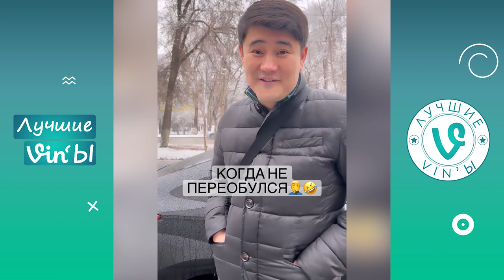Лучшие Казахстанские ВайнЫ подборка Февраль 2022 I Best Kazakhstan Vine February 2022 pt2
В данном видео использовался контент следующих авторов :
Если вы являетесь автором фрагмента из выпуска,
пожалуйста, свяжитесь с нами.